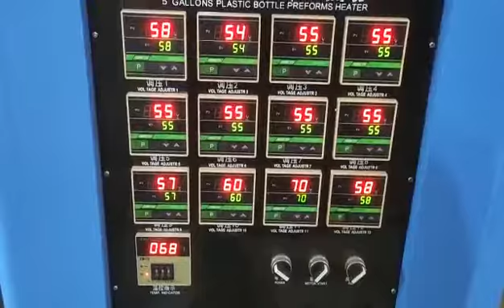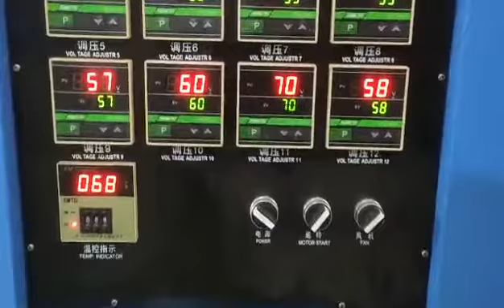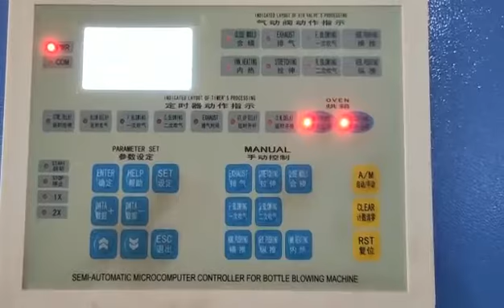Sopladora MUVAL YKinh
Sopladora de garrafon de 19 litros 5 galones
Capacidad de producción 120 envases por hora.